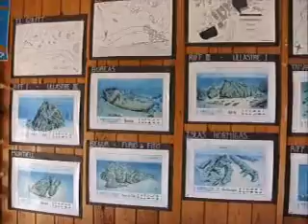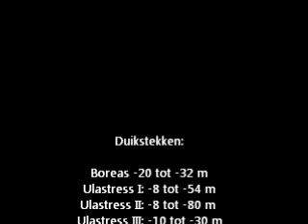Calella, Spain Scubadiving 26apr - 3mei 2014